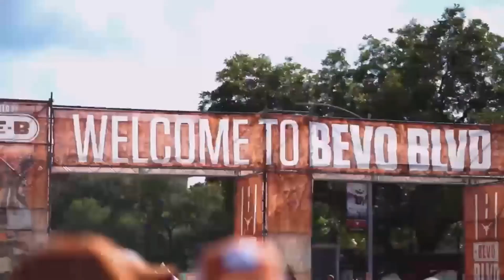UT lands POWERFUL 4-Star IOL Daniel Cruz | Commitments coming in July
Andrew Miller from Hook'em Headlines breaks down what the Texas Longhorns are getting in new 4-Star North Richland Hills (TX) Richland 4-Star interior offensive line commit Daniel Cruz. The DFW O-Line product is the eighth to commit to Texas' 2024 recruiting class and the second along the interior offensive line. We also go through the most significant July decisions coming up for key Longhorns targets in the 2024 class, along with updates on 5-Stars Colin Simmons and Ryan Wingo.

Timeline
0:00 Intro
2:00 Daniel Cruz commitment breakdown
7:50 Areas of improvement for Cruz
9:10 Cruz's trajectory and fit at Texas
10:30 Decisions to watch in July
19:30 Colin Simmons and Ryan Wingo
22:00 IMG Academy DLs